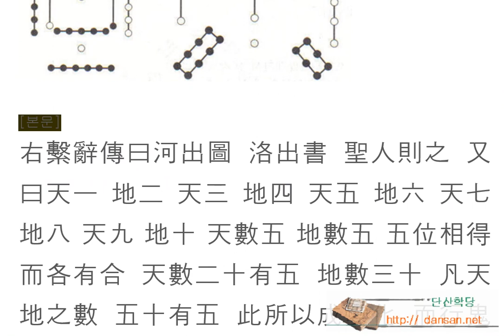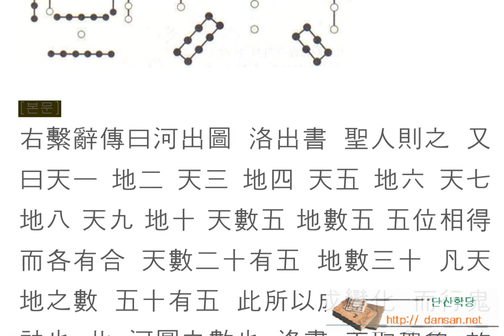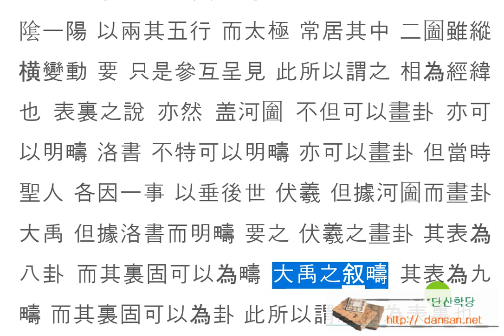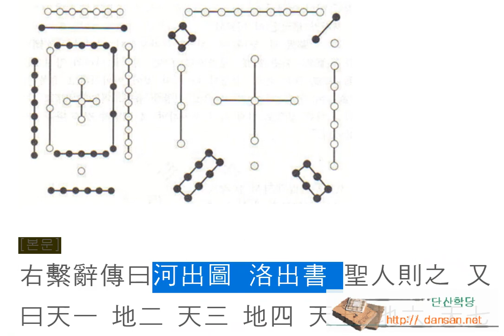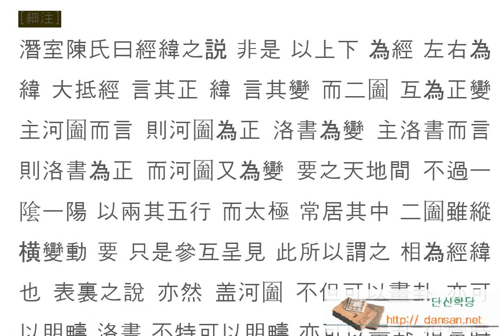周易講讀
河圖와 洛書